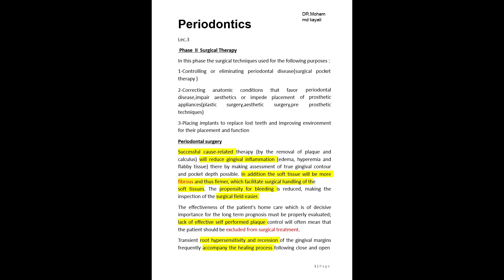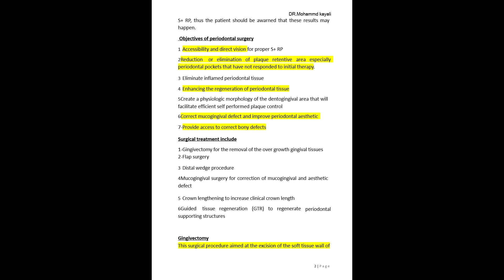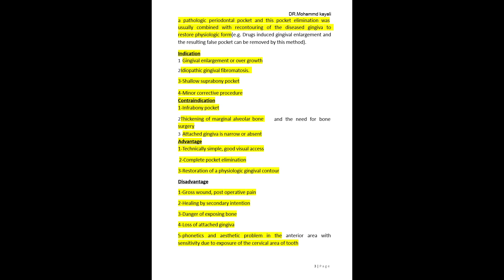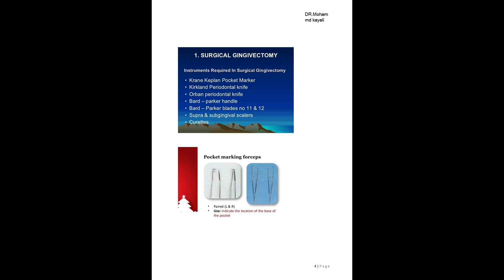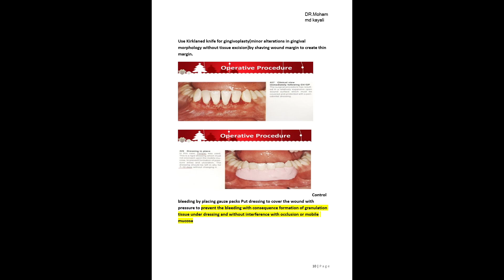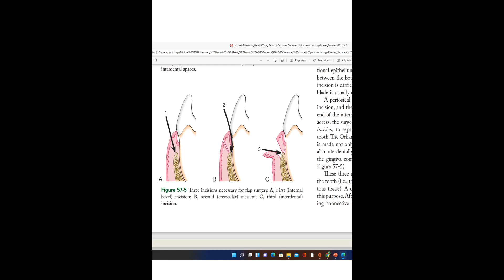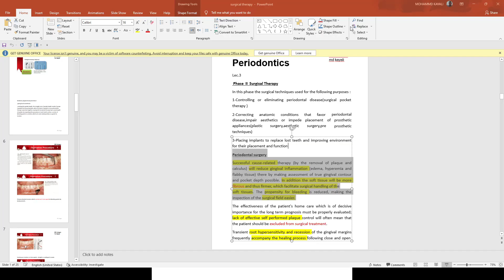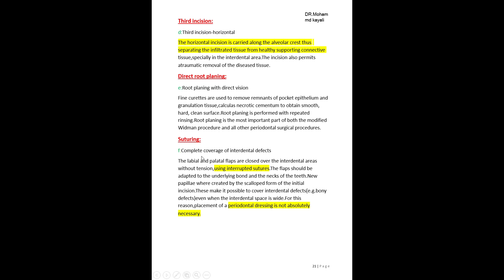surgical phase 2